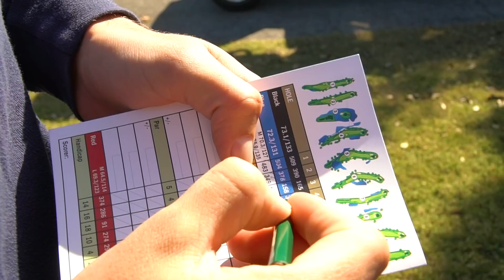How Many Golf Holes Can We Play With 14 Clubs!!!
14 Clubs challenge is pretty fun!! hope you guys enjoyed Yaya!